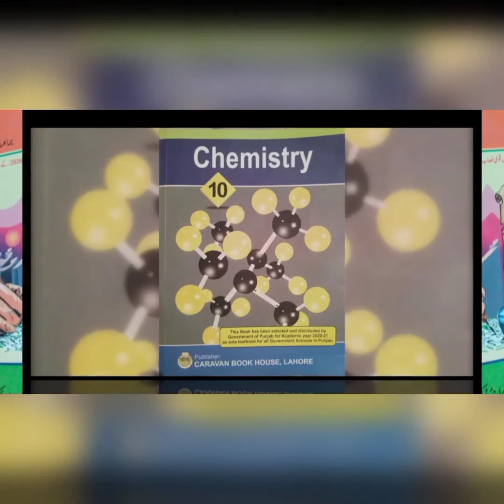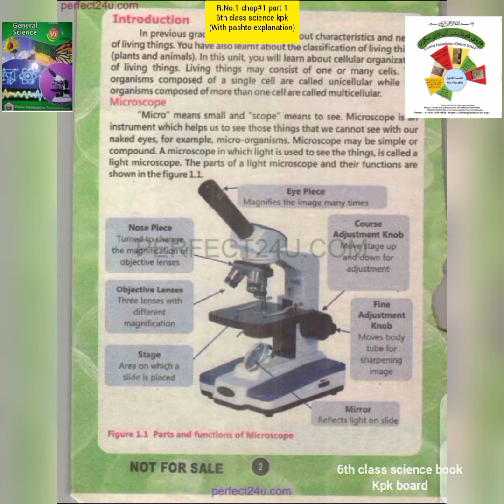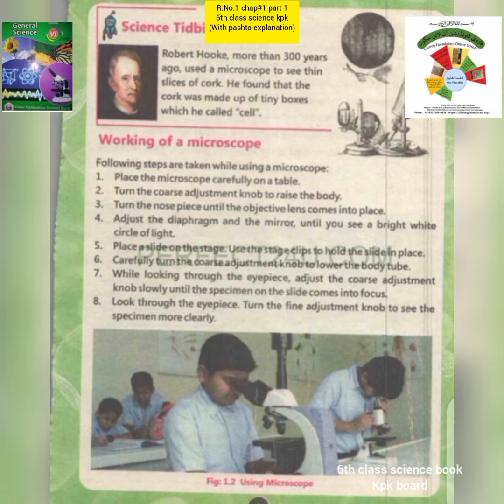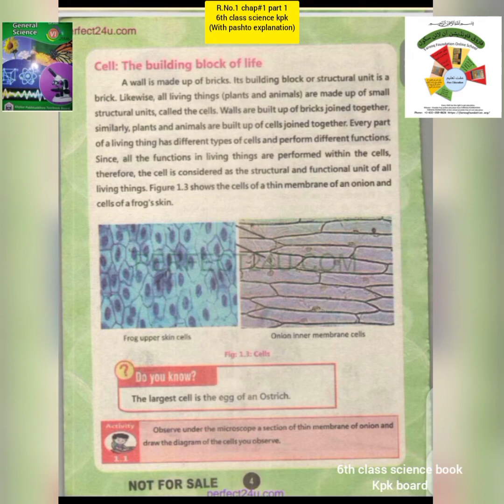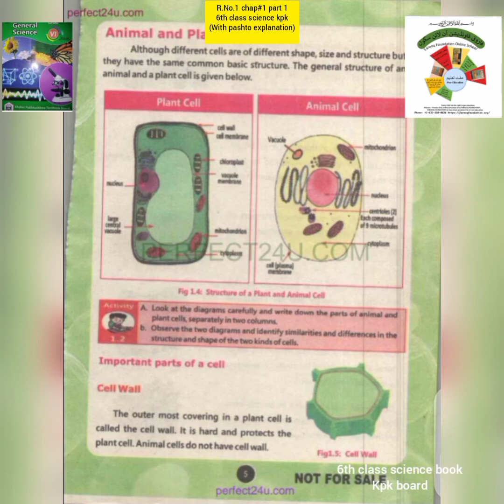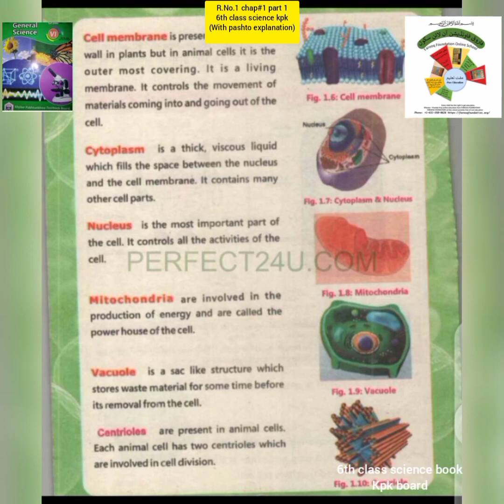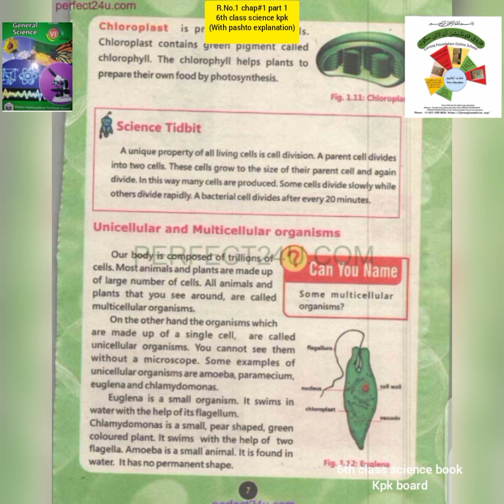R#1|CLASS 6 SCIENCE KPK IN PASHTO|CELLULAR ORGANIZATION|UNIT#1|FAROOQ FOUNDATION ONLINE SCHOOL